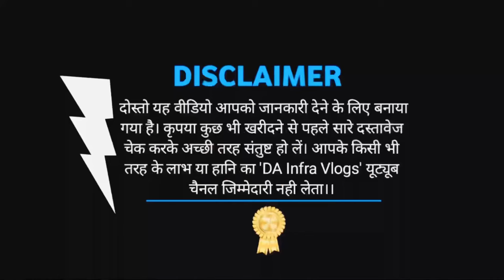तुरंत घर बनाकर रहने योग्य आवासीय प्लॉट लखनऊ || Plot For Sale in Lucknow Faizabad Road Near Kisanpath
Thanks for Showing Interest in our residential Project Rohtak Greens -2, Gomtinagar

ROHTAKINFRA & DEVELOPER
launches its dream project Rohtak greens_2 in heart of Lucknow, new
On kisanpath in mehora near by Kanshiram yojna
 Rate  ₹1350 per sq.feet
Immediate possession and Dakhilkharij
Plot size
20×40=800
20×50=1000
25×50=1250
30×50=1500
40×50=2000

AMENITIES : Street light, Temple,30 feet damar Road gated colony with security guard

FULLY DEVELOPED RESIDENTIAL LOCATION

Approvals:Housing Loan available.
FB-ID-: DA Infra Vlogs
METRO CITY LUCKNOW ME AAPKE BUDGE ME PLOT AUR MAKAAN KI VIDEO LINK YAHA HAI 👇🏻__
How do I choose a residential plot?
Is it good to buy residential plot?
Which is best township in Lucknow?
What is the best plot area for a house?
Government approved plots in Lucknow?
Plot in Lucknow under 10 lakhs?
5 year EMI plot in Lucknow?
Plot in Lucknow under 2 Lakh?
Plots in Lucknow Gomti Nagar?
Commercial Plots in Lucknow?
Plots near BBD Lucknow?
House for sale in Faizabad Road, Lucknow?
LDA Approved plots on Faizabad Road?
Faizabad Road Lucknow Pin Code?
Lucknow faizabad road distance?
Plot in Lucknow near Polytechnic?